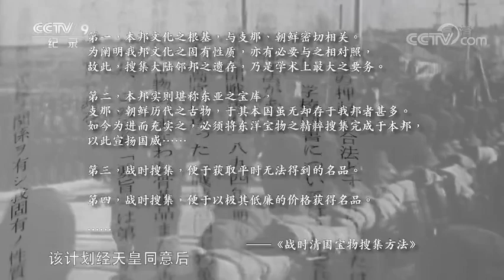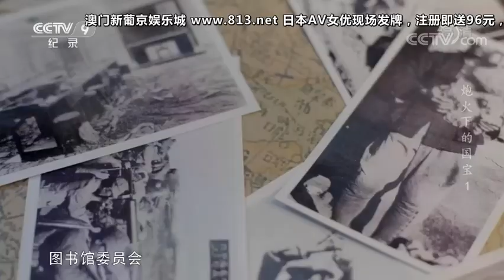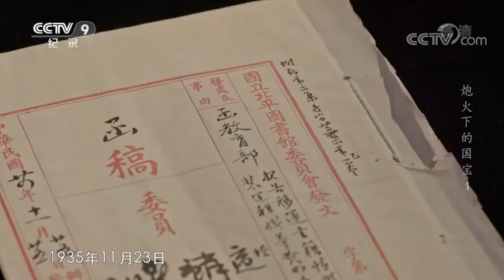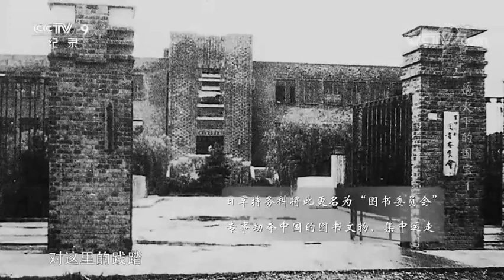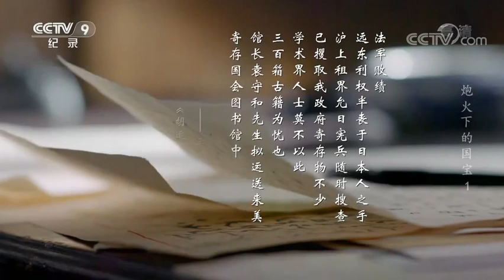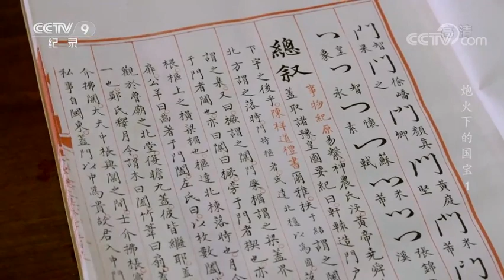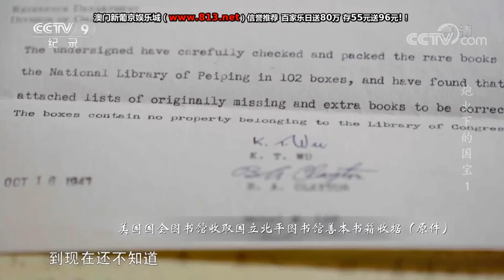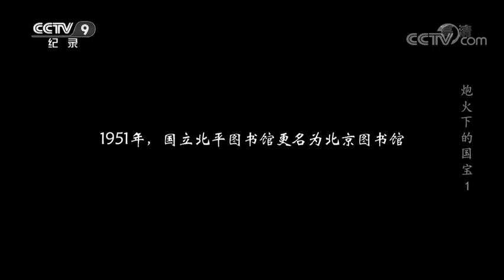炮火下的国宝 01